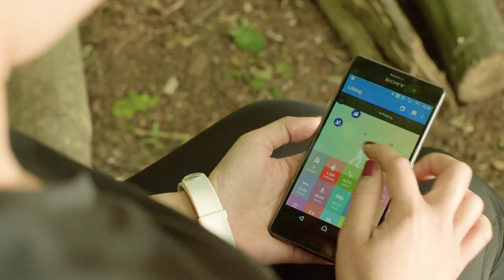Tough Mudder 2015 – TeamSony documentary part 1 (sponsored)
Meet TeamSony as they head to Tough Mudder Yorkshire 2015

- The Saturday's Vanessa White (@VanessaWhite)
- broadcaster and writer Rick Edwards (@rickedwards1)
- Men's Fitness associate editor Joel Snape (@joelsnape)
- Women's Fitness fitness editor Amanda Khouv (@theglucosekid)

Watch as Vanessa, Rick, Joel and Amanda embark on their tech-inspired training programme to tackle Tough Mudder this summer. Using Sony’s latest smartwear devices – SmartWatch 3 and SmartBand Talk – paired with its Xperia™ Z3 smartphone to prepare for it, this documentary is just the beginning.

They will be taking on Tough Mudder on August 1st as Team Sony. Watch out for part 2 of documentary in mid-August.

Check out the Men’s Fitness Fit Tech channel for more on Tough Mudder, tech and fitness